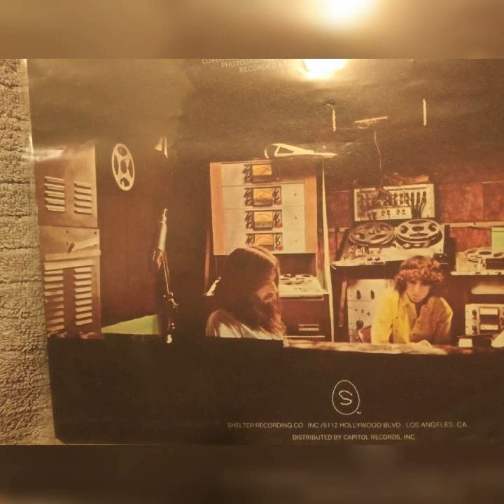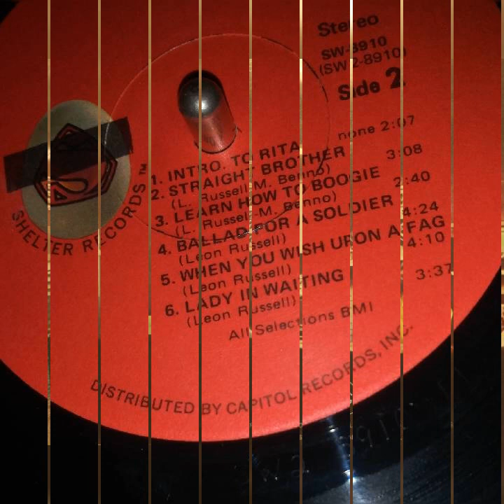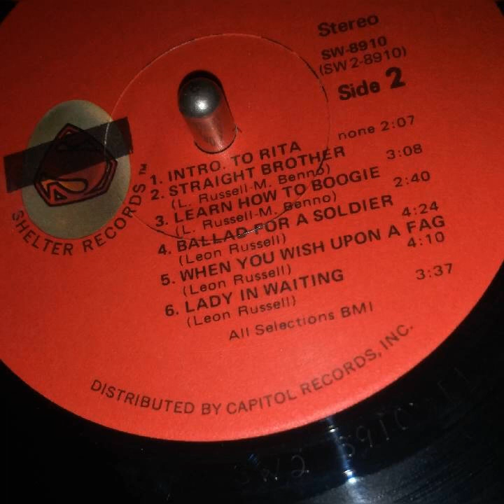LEON RUSSELL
1971, from the record here itself...